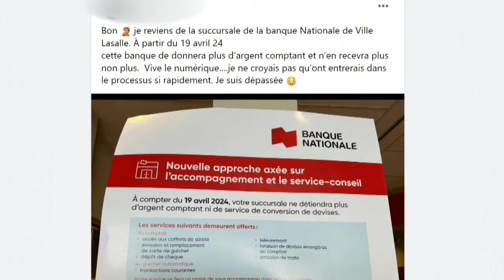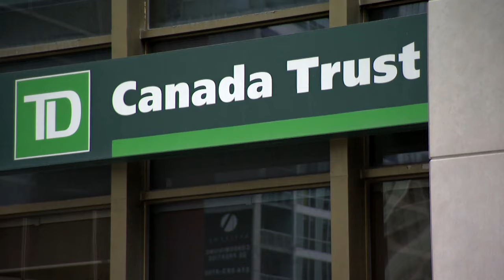La diminution des services dans une succursale de la Banque Nationale fait réagir - reportage